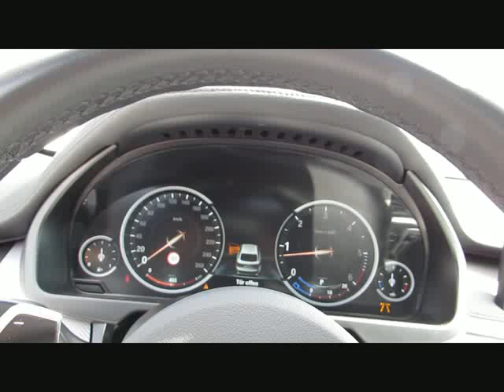BMW X6 xDr30d INDIVIDUAL MSport+21z ACC Stan von BAYERN-CAR-GERSTMAYR GmbH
BMW X6 xDr30d INDIVIDUAL MSport+21z ACC Standh.Neu99 von BAYERN-CAR-GERSTMAYR GmbH mit 22.980km weitere Informationen und Fahrzeuge